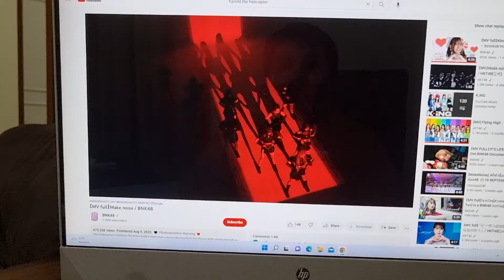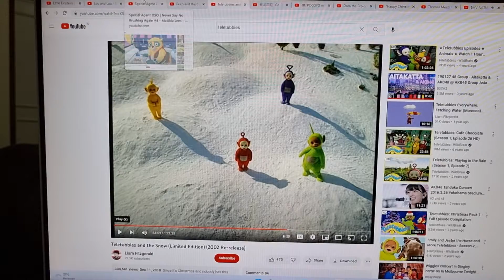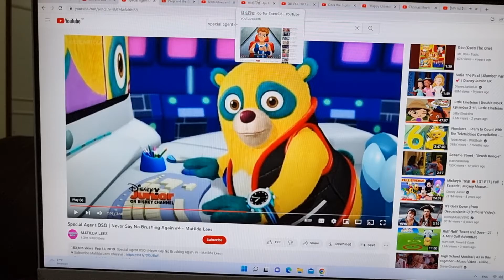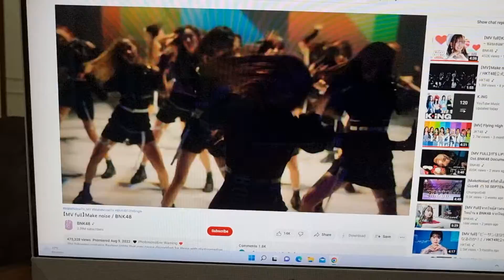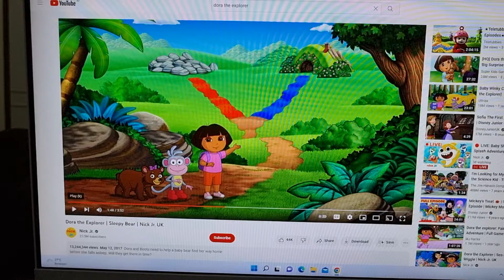make noise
hkt48